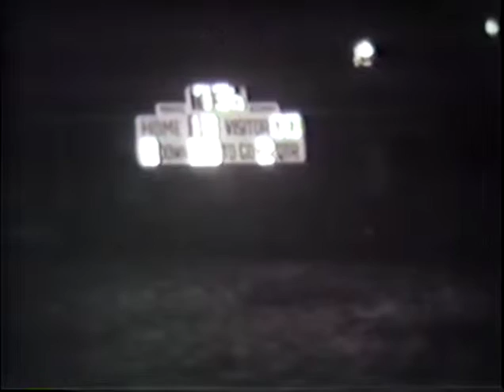1971 Westville Yellowjackets at Stilwell Indians Football (Black & White Silent)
Stilwell 34 Westville 6
October 15, 1971
Week 6
from James Bradley Memorial Athletic Park in Stilwell, Oklahoma
Stilwell is in the Dark Jerseys, Westville is in the Light Jerseys

1971 Stilwell Roster
HEAD COACH - Jim McGee
Bill Goodwin 88
Bill Brunk 48
Ted Lawson 81
Bruce Addington 66
Charles Neff 86
Mack Crittenden 26
Rick Hale 82
Mike Keen 80
Charley Locust 81
Jerry Workman 36
Ren Butler 78
Sam Claphan 70
Mike Wininger 72
Roger.Walkingstick 61
Roger Allison 64
Frank Muskrat 63
Lloyd Kester 65
John Springwater 60
Joey Scott 36
Joe Bunch 74
Ken Garrett 54
Joe Mike White 50
Roger Worsham 56
Clayton Neu 78
B.F. Green 22
Arthur Roastingear 44
Danny Catron 34
Jack Christie 32
Larry Long 15
Butch Montgomery 30
Reggy Cox 42
Bud Hummingbird 21
Richard Harris 11
Jim Spray 12
Mike Hummingbird

MANAGERS
Darrell Neale
Bob Ray

Assistant Coaches
T.A. Shell
Ken Rader